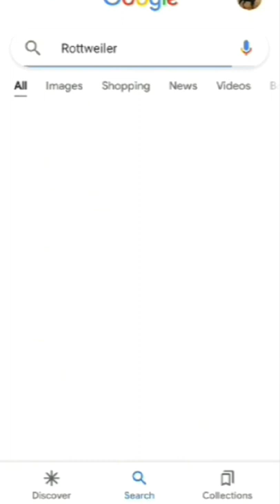⚠️Dangerous, Banned,Guard, Rottweiler 🐾ATTITUDE Status🐶Dog(Rottweiler) Lovers Please Like👍Subscribe